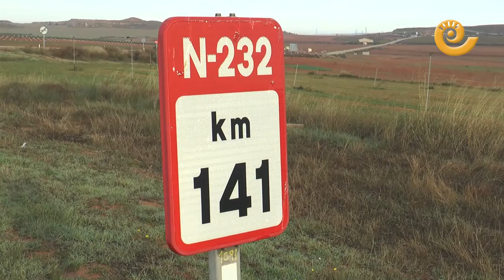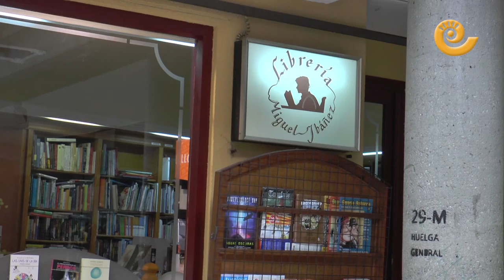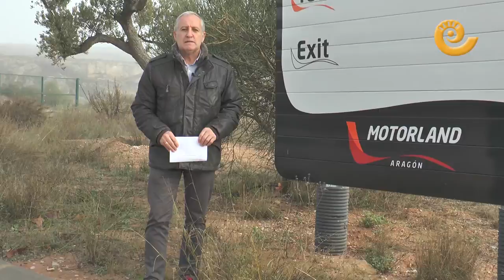Informativos Bajo Aragón 09 diciembre 2016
Ponte al día en poco más de 10 minutos y que no te lo cuenten.
Ya han llegado las primeras compras de Navidad y sobre esto hemos preguntado a nuestros vecinos.
En titulares tenemos:
1. Previsión al alza en la campaña de Navidad

2. El Ayuntamiento de Alcañiz, previsiblemente, no se unirá a la plataforma por el desdoblamiento de la N-232

3. Herido leve el conductor de un camión en la nacional 211

4. Embalse de Mequinenza

5. Sorpresa en Cretas